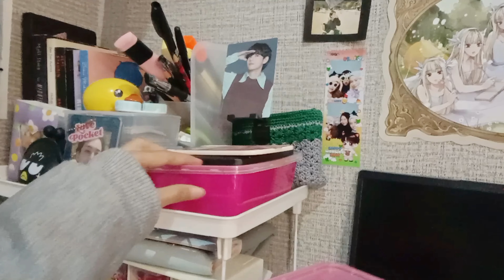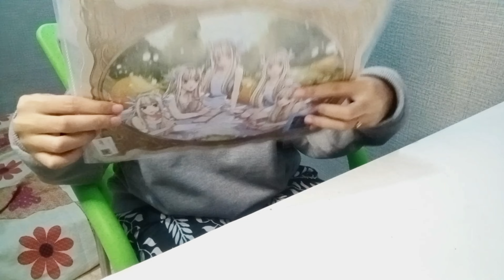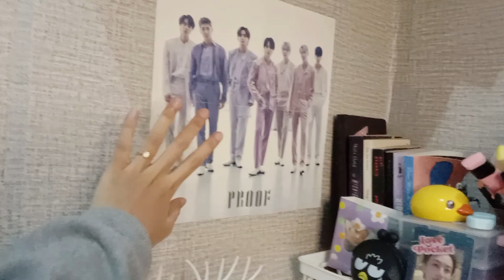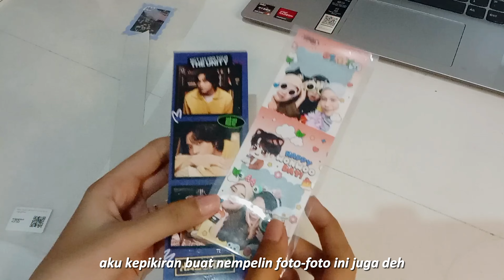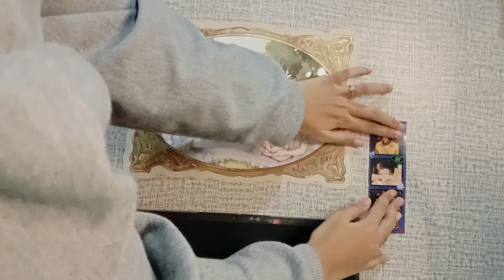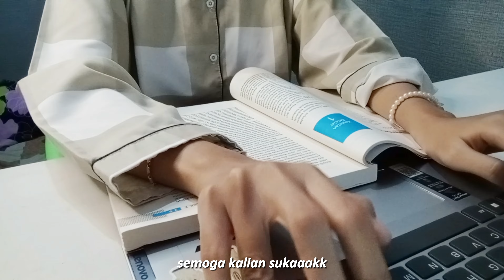5AM PRODUCTIVE MORNING ROUTINE🌷✨ : morning walk, coffee, small business things, wall decor, study💻📖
♡✧･ﾟ: *✧･ﾟ:*✧*:･ﾟ✧*:･ﾟ✧*:･ﾟ✧*:･ﾟ✧
.⋆｡⋆☂˚｡⋆｡˚☽˚｡⋆.｡･:*:･ﾟ★,｡･:*:･ﾟ☆